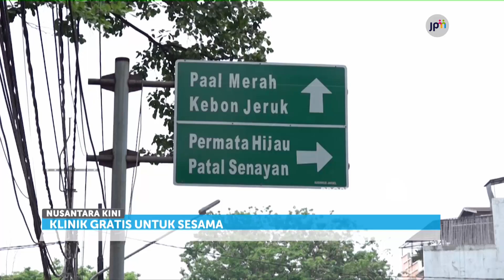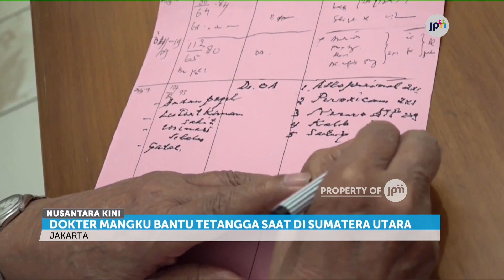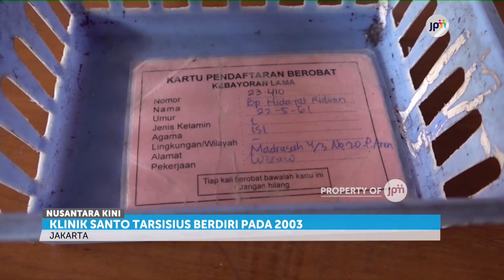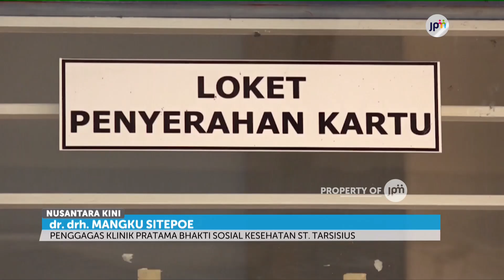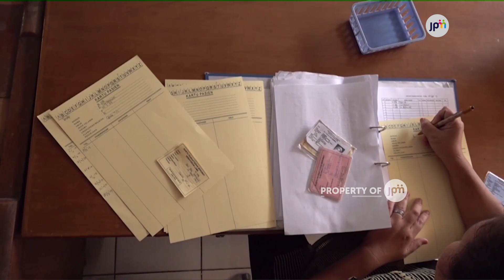Usia Senja Tak Menyurutkan Sang Dokter Berbuat Baik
Usai senja tidak menjadi penghalang untuk berbuat baik. Inilah dokter Mangku Sitepoe.
Ikuti Instagram Kami di @jpmtelevisi